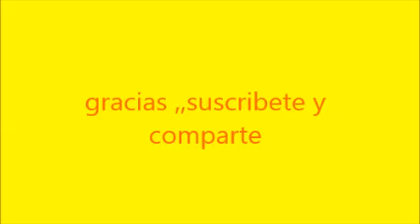manualidades ,portaanillos de cerillos,,,holder rings wooden matches